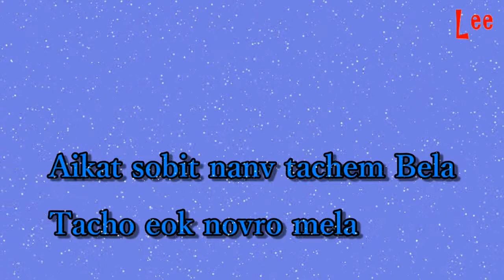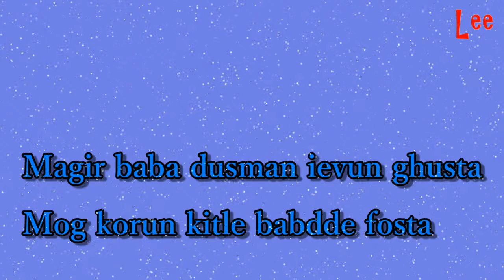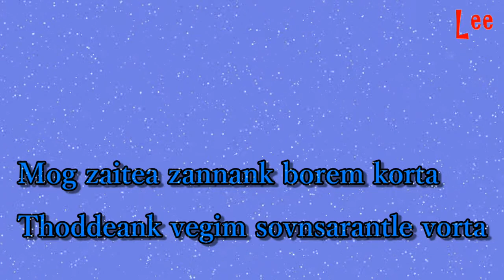Konkani Song With Lyrics Mog Boom Boom(Sing-a-Long With Bab Peter)